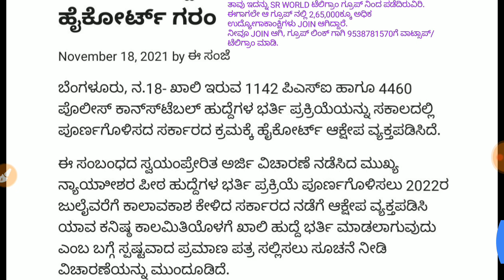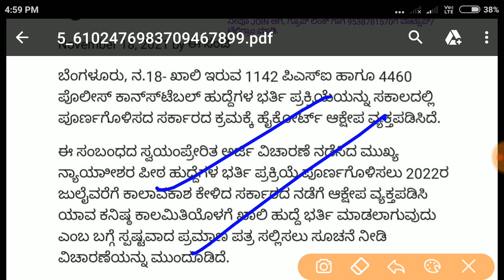ಪೊಲೀಸ್ ನೇಮಕಾತಿ ವಿಳಂಬಕ್ಕೆ ಹೈಕೋರ್ಟ್ ಗರಂ